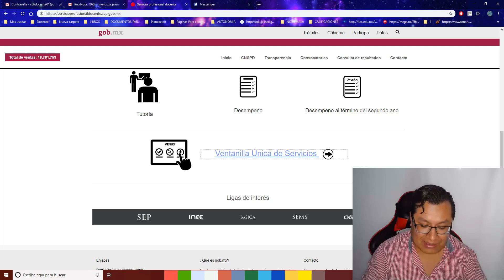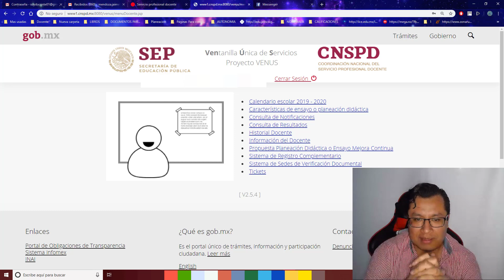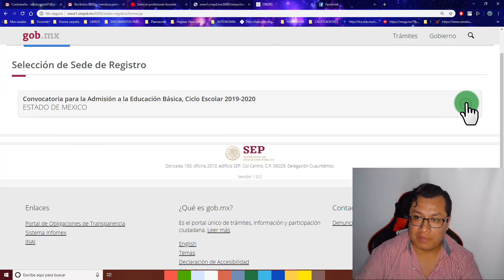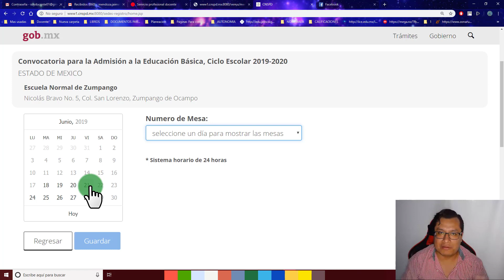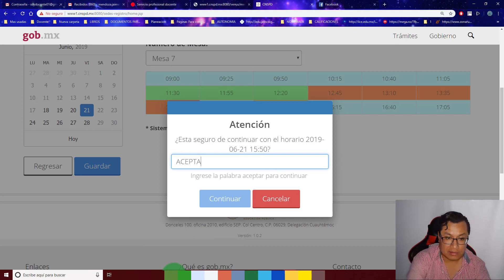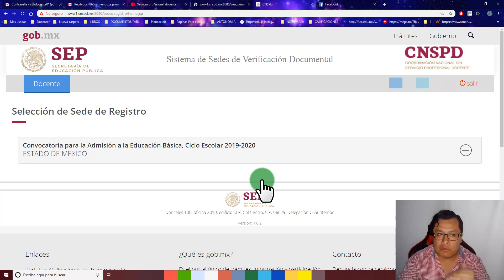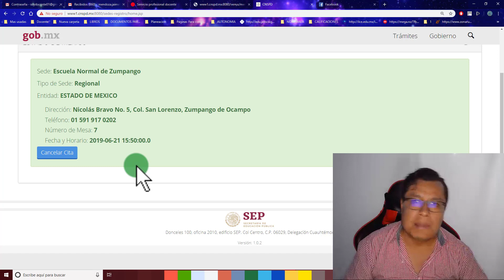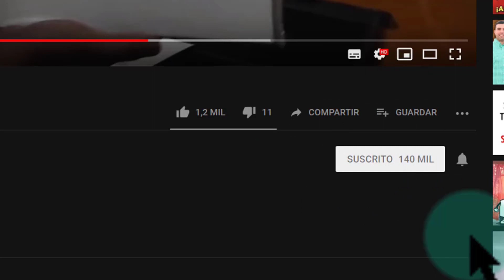Soy Docente: PASO A PASO ELECCIÓN DE SEDE PARA VERIFICAR DOCUMENTOS